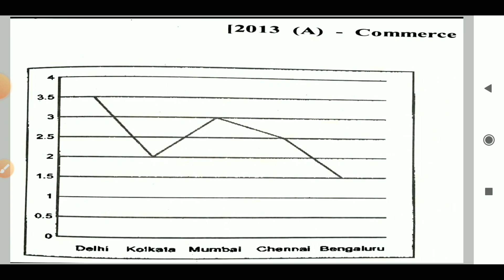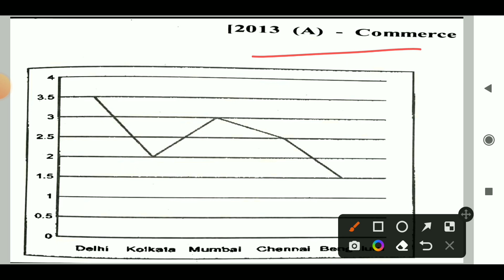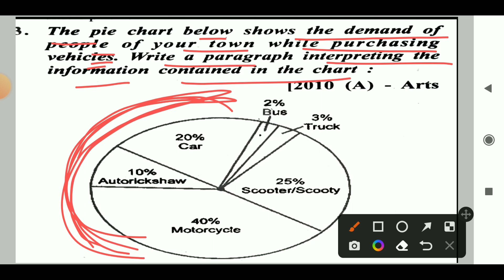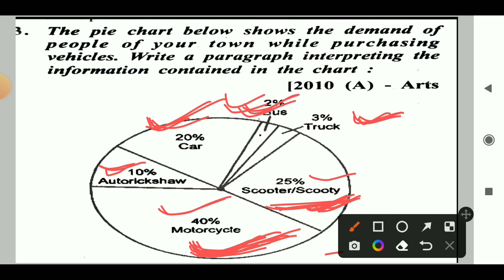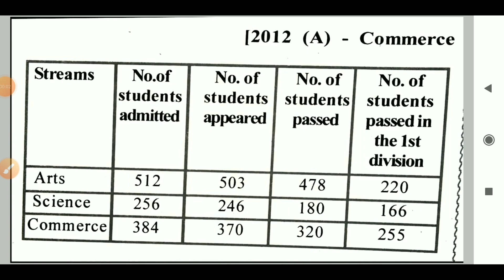+2 Board English/Interpretation of pie chart/1st quarter end examination 2022/Chse Learning Hoop/pie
+2 board English
Interpretation of pie chart
1st quarter end examination 2022
+2 English
pie chart
cumpolsory English
chse odisha
chse board
pie chart interpretation
Interpretation of chart
chse board English
1st quarterly end exam
1st quarter end examination